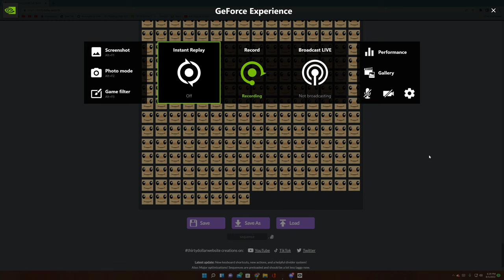Don't you lecture me with your 30 dollar Bup! (LOUD)